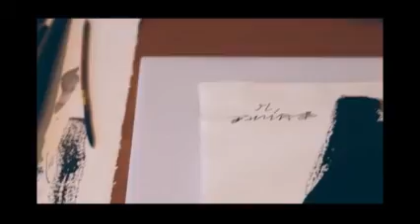Watercolor Cats by Endre Penovac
ENDRE PENOVAC CREATES ASTONISHING PAINTING WITH BLACK INK CATS AND ETHEREAL WATERCOLORS THAT FADE INTO THE CANVAS
Ink and water are difficult mediums to mix and not many artists would do it successfully, more so when they intend drawing cats

Serbian artist and painter Endre Penovác makes the most of water’s unforgiving nature by producing very charming yet ghostly paintings of feline creatures in his latest artwork.  He uses a mixture of black ink and water that spreads in every direction, mimicking the cat fur in the most perfect way.